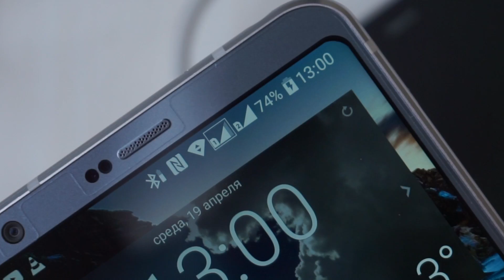HIPER POWER BANK PSX20000: ЗАРЯЖАЙ ПО TYPE-C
Крутой PowerBank с USB TYPE-C, Lightning и MicroUSB. Как это рабоатет, насколько хватает 20000 мАч и стоит ли вообще он покупки? Все подробности и ответы в этом эпизоде )))